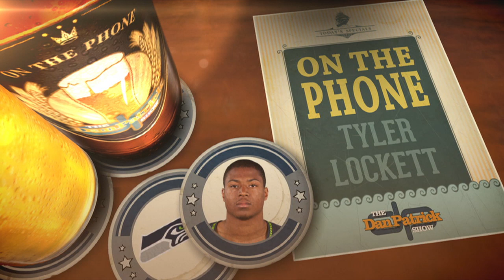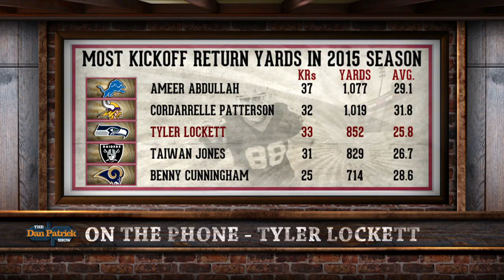Tyler Lockett on The Dan Patrick Show (Full Interview) 3/24/16